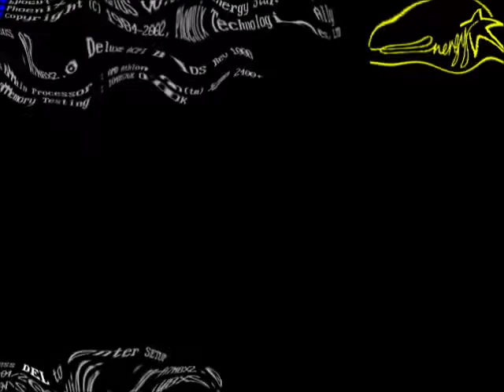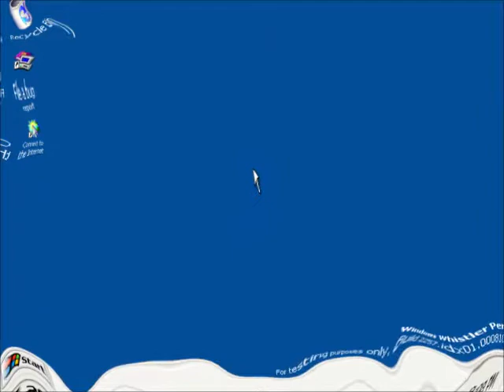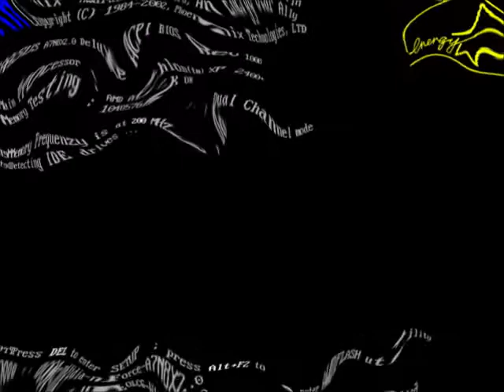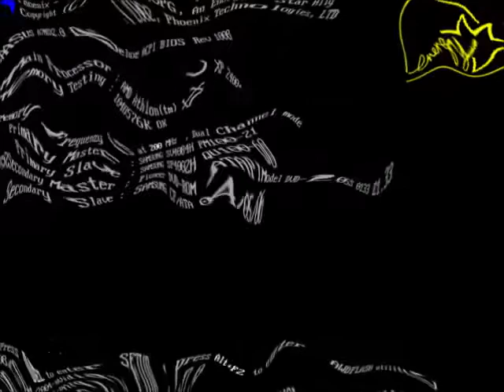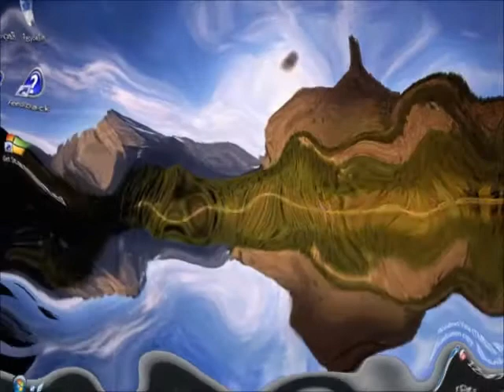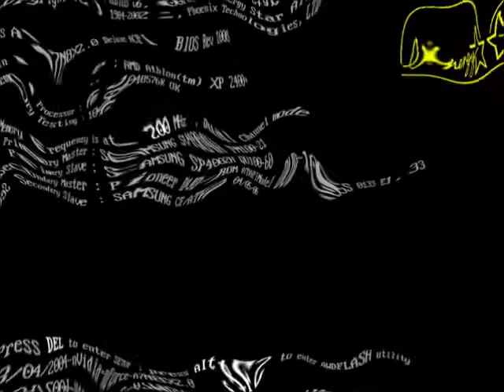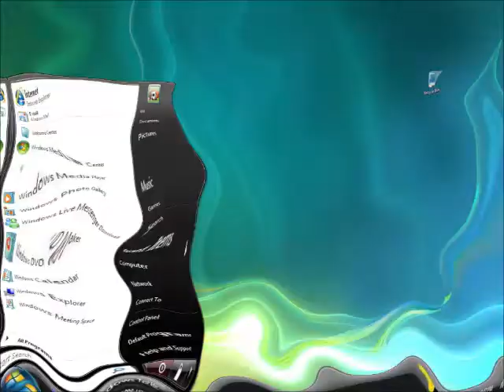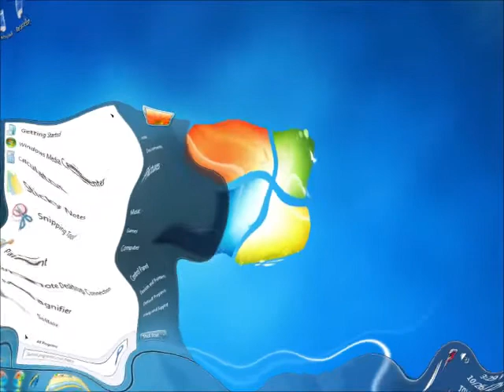Windows Startup and Shutdown Bubbles Voice Part 2